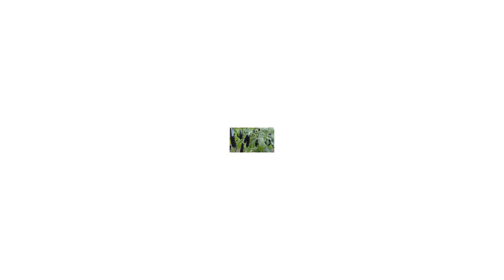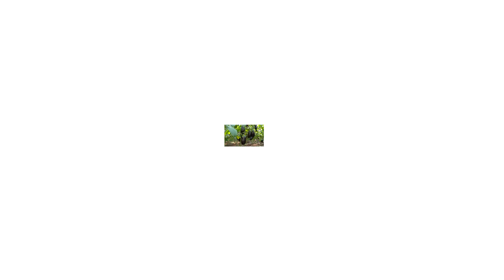मार्च-अप्रैल में लगाने वाली 10 सब्जियाँ | Khetikisanee1 | Kheti Tips | march april vegetable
मार्च-अप्रैल सब्जियाँ
मार्च-अप्रैल कृषि टिप्स
खेती नुस्खे
मार्च अप्रैल कृषि
March-April Vegetables
Farming Tips
Khetikisanee1
खेती सलाह
March April Kheti
Vegetable Planting Guide
🌱 Welcome to Khetikisanee1, your go-to destination for all things related to farming, agriculture, and gardening! In this video, we're diving into the world of seasonal vegetables, focusing specifically on the top 10 vegetables to plant in March-April. Whether you're a seasoned farmer or just starting out with your backyard garden, these tips and insights will help you make the most of the planting season.

From vibrant tomatoes 🍅 to crisp cucumbers 🥒, we'll cover a wide range of vegetables that thrive during this time of the year. Our expert advice and practical tips will guide you through the process of selecting, planting, and caring for these vegetables, ensuring a bountiful harvest that you can enjoy throughout the season.

With our KhetiTips, you'll learn how to optimize your soil, manage pests and diseases, and maximize yield for each crop. Whether you have a small plot of land or acres of fields, our tips are tailored to suit farmers of all scales. Plus, we'll share some innovative techniques and best practices to help you stay ahead in the ever-evolving world of agriculture.

So grab your gardening gloves and join us as we explore the wonderful world of March-April vegetables! Let's grow together! 🌿